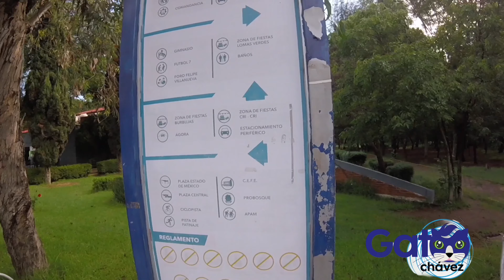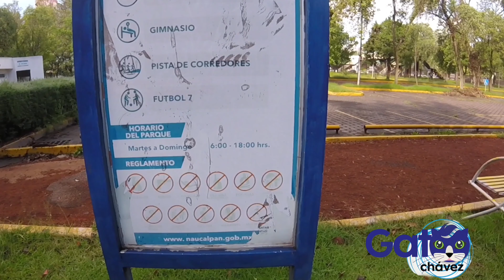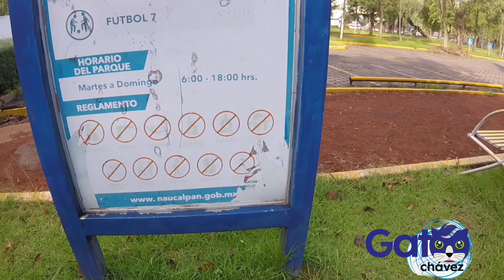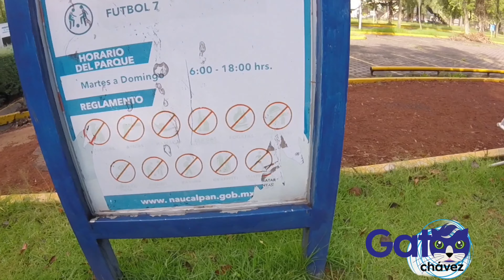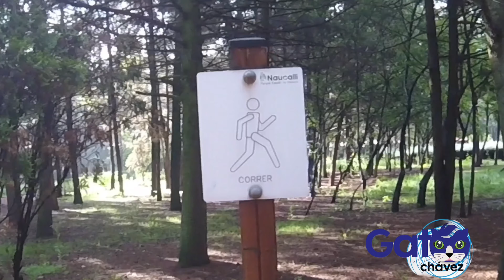Visitando y entrenando en parque Naucalli Edo. Mex.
En este video encontrarás una visita al parque Naucalli en el Edo. Mex. un excelente lugar para ir a entrenar u pasar un momento agradable en familia y comenzar la nueva normalidad.